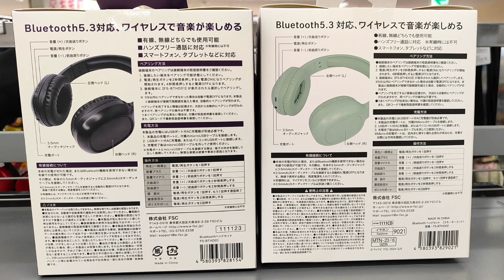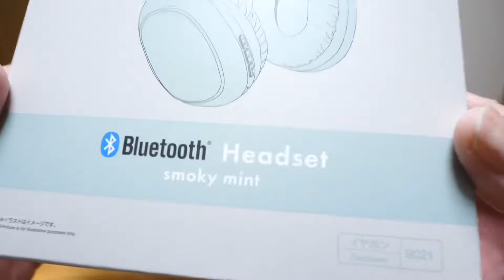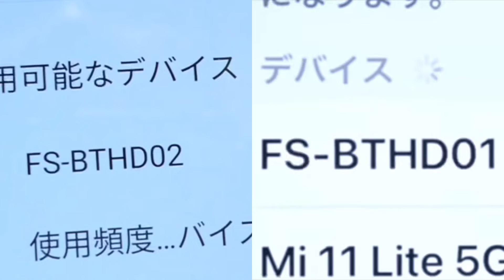千円ヘッドホンに新色登場？DAISO×TGC くすみパステル調のヘッドセット買ってみた…けど？【ダイソー】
ブラックの千円ヘッドセットと印象が違うのは(*'-')なぁぜなぁぜ？

Amazon Music Unlimited 3カ月無料 5月7日まで
Kindle Unlimited 2か月99円：
Audible 会員なら12万以上の作品が聴き放題：